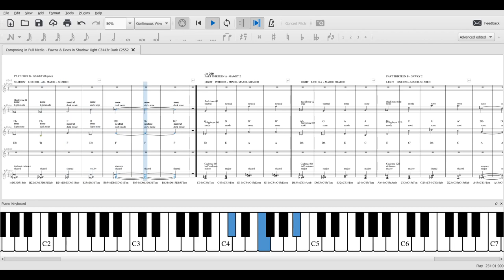Fawns & Does in Shadow C3443r C2552 SCORE